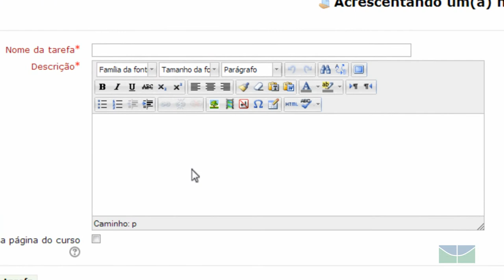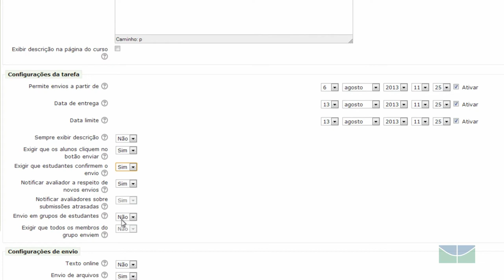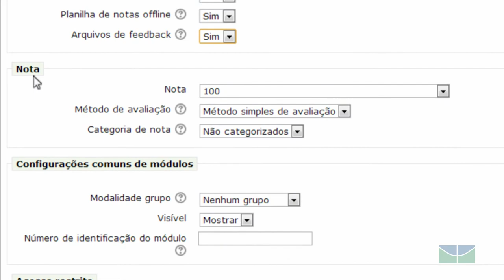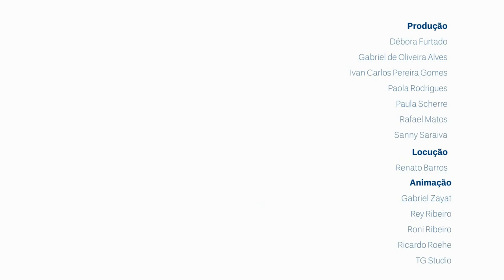Moodle 2.4 - Tarefa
Neste vídeo o professor Anísio mostra como inserir a atividade Tarefa em uma disciplina do Moodle 2.4. Veja outros tutoriais disponíveis no curso "Moodle: possibilidades e criatividade em minha sala de aula virtual", que pode ser acessado no sítio: